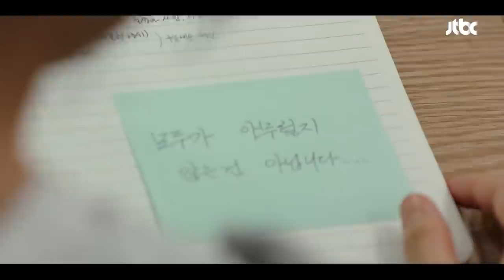[MV] 이승윤(LEE SEUNG YOON) - 'We are' 〈로스쿨(LAW SCHOOL)〉 OST Part.1 ♪ (ver.2) | JTBC 210506 방송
[MV] 이승윤(LEE SEUNG YOON) - 'We are' 〈로스쿨(LAW SCHOOL)〉 OST Part.1 ♪ (ver.2)